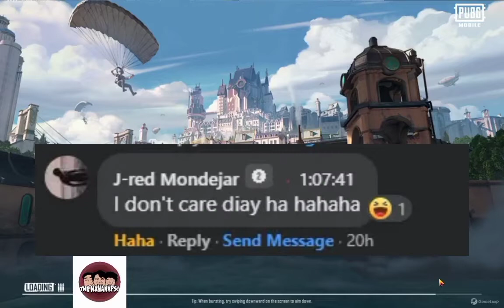I dont care thing | laught trip | PUBG MOBILE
lets go ratratan 🤣🤣